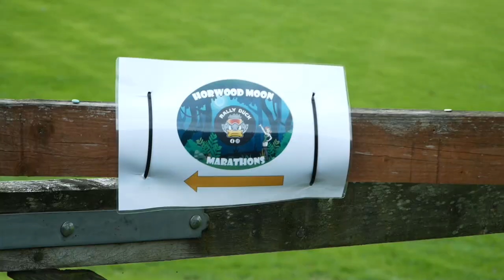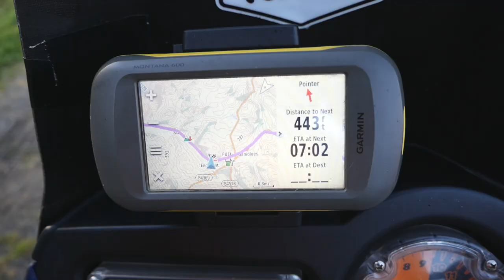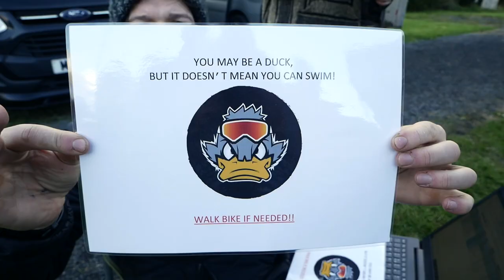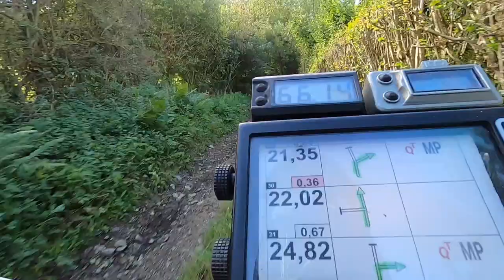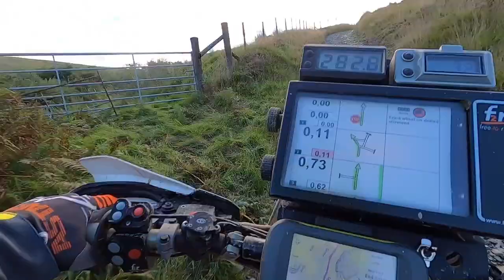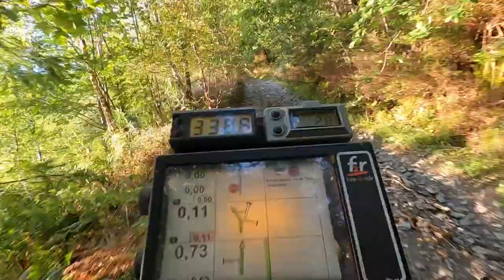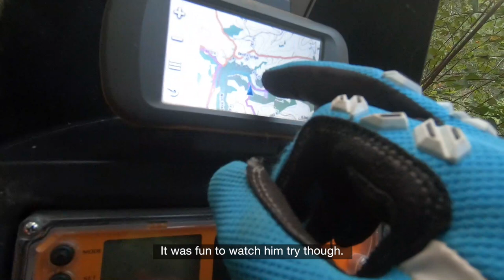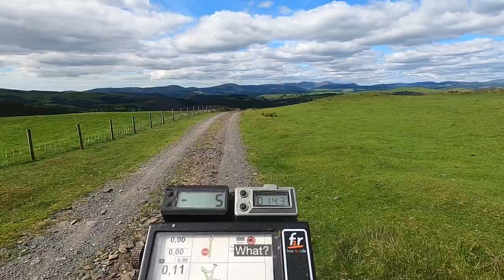Horwood Moon Marathons 2020 | Rally Duck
Want to see me struggle to ride a bike in Wales? Oh, ok then...

The Horwood Moon Marathons is an event ran by Rally Duck. 5 off-road loops, each over 200 miles, with limited chances to stop and have a rest. 2020 was the first 'test' run - you can expect 2021 to be bigger, better, and hopefully slightly easier!

Video created by Ollie Moto.

Thumbnail photo by @hp2mav (Instagram).

Nothing But Thieves - Amsterdam
PYC - Spark